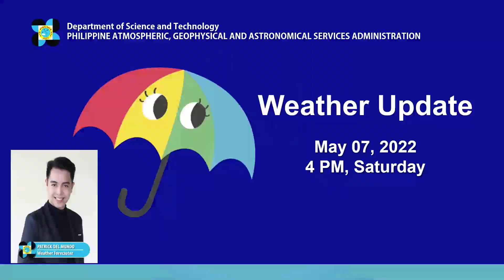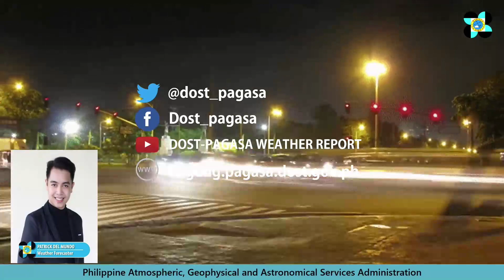DOST-Pagasa weather update as of May 7, 2022, 4 p.m.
| Via DOST-Pagasa